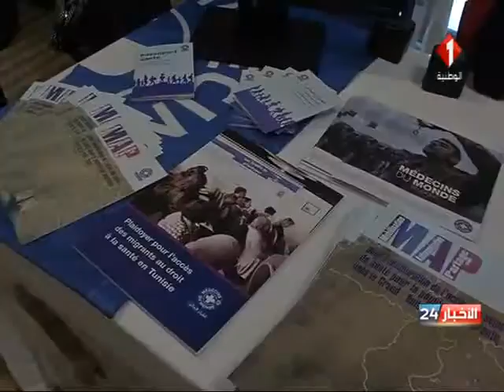نشرة منتصف الليل للأخبار ليوم 02 / 10 / 2017